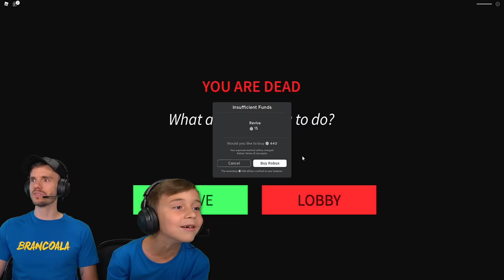MAGIC SHOW STORY A História Completa no Roblox - Brancoala Games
Brancoala e Marcos jogando Magic Show Story no Roblox. Um gameplay de Roblox no PC gamer.

Jogo que jogamos neste vídeo:

Seja bem-vindo ao canal Brancoala Games, aqui você assistirá vídeos dos melhores jogos do Roblox, Brancoala jogando jogos legais de Roblox com participação do Marcos e da família completa. Além de gameplays dos jogos mais divertidos para PC, tablet e Playstation.

✅ NOSSO LIVRÃO NA AMAZON